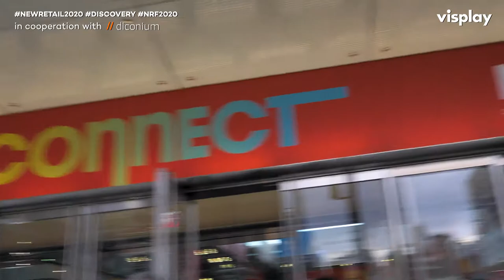NEW RETAIL 2020 | NRF2020: Stockwell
Retail must become more resilient to crises. But how? By translating its strengths into digital: service, convenience, localization. In our New Retail Report we provide inspiration on how companies can master "The New Normal".